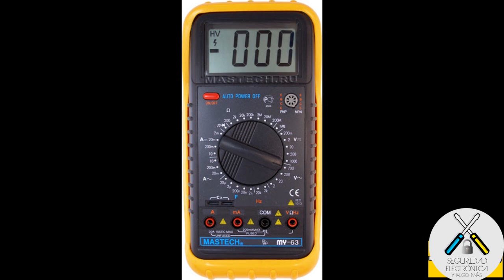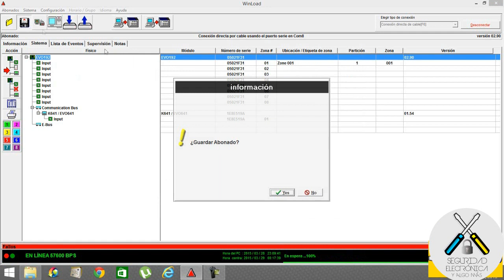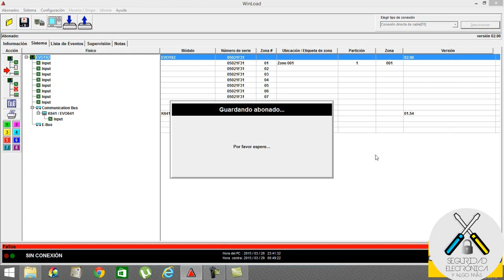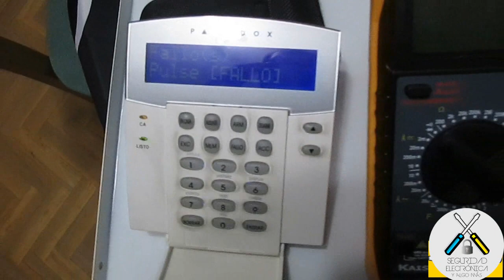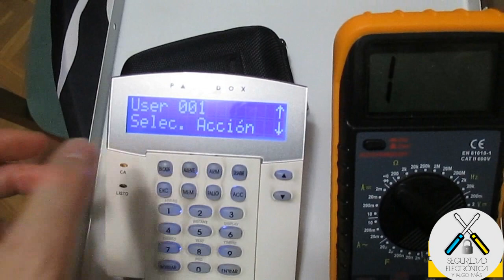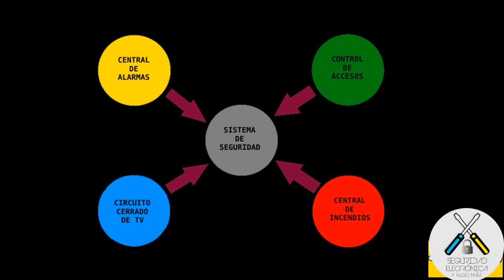👀 RELE de PLACA 👀 Utiliza de 100 FORMAS ❄️|PARADOX EVO192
En este nuevo tutorial, explicaremos que utilidad se le puede dar al rele de placa que tiene la Paradox EVO192.
Productos Paradox:
Como se puede configurar, ya que muchas veces nos hace falta un rele en la instalacion y muchas alarmas no poseen del rele en placa.

Espero les guste el video y sepan ya configurar el rele de la placa de la EVO192.